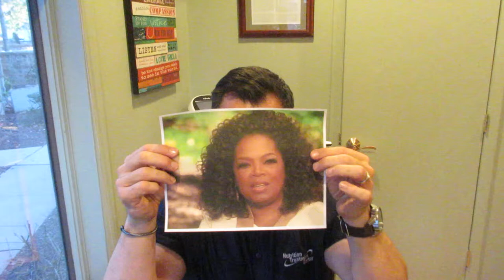What's Ticking Off Dr. Tom?! Oprah